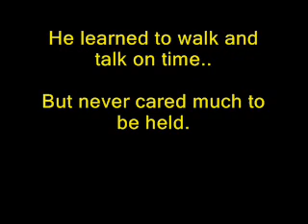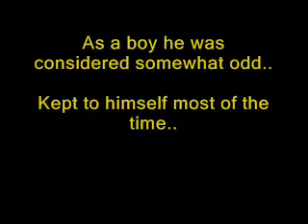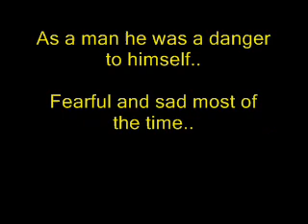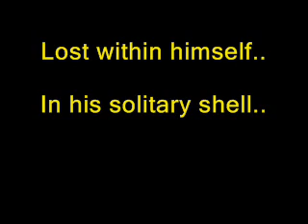Dream Theater-Solitary Shell with lyrics.wmv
song from dream theater called ''solitary shell'' w/ lyrics.. enjoy it..